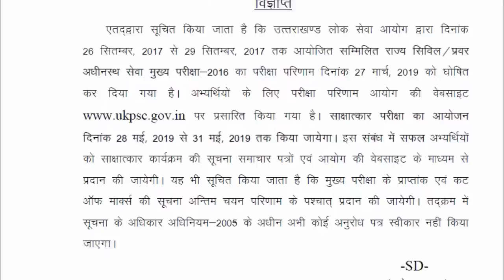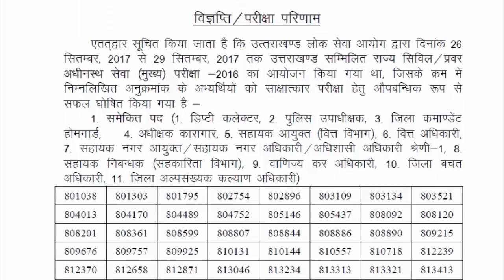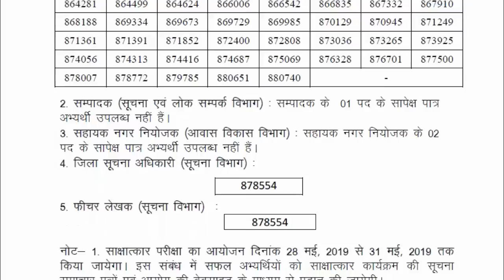Uttarakhand Govt Jobs Update | UKPSC | Interview Dates - 28 May to 31 May 2019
This is a Uttarakhand Govt Jobs Update video.

UKPSC Interview Dates

Uttarakhand Govt Jobs Update